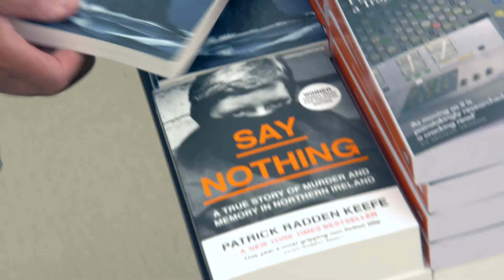Budleigh Salterton Literary Festival 2020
Dame Hilary Mantel introduces the Budleigh Salterton Literary Festival 2020.

For more information about the festival including a full schedule of events please